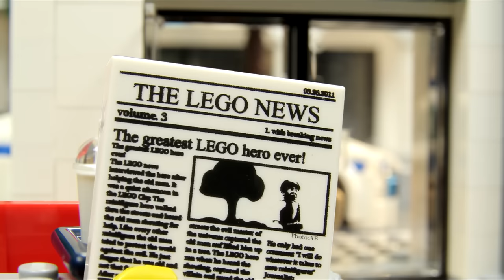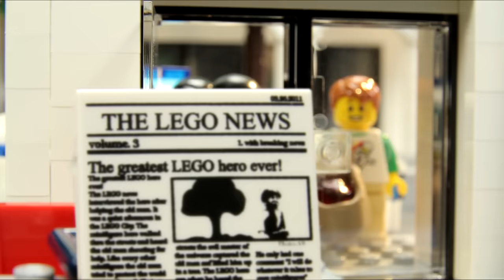Lego Experimental Police Chase (Jewelry Robbery)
There is a robbery at the jewelry store in Lego City. John and Jimmy notice the robber running away with the loot, but the policeman has lunch break. Does he allow them to use his experimental police car to catch the thief?

I share Behind-the-Scenes footage, FAQs explained, Sneak Peeks and other exclusive content on the Brick Fandom Community. You should check it out!

The tracks I used for this video are listed below:
- New York Women - Magnus Ringblom
- Day Trip - Raymond Grouse
- Trapped Outside - Moss Harman
- Bop It - Jules Gaia
- Others - White Bones

Display:
- 4600 frames
- 15 frames per second